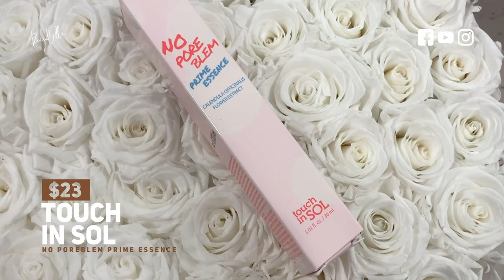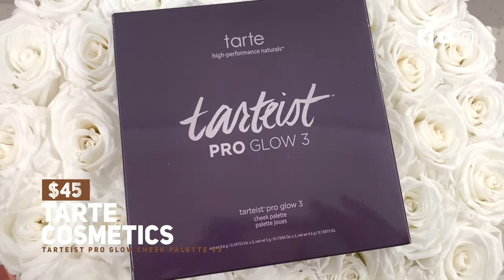Cómo cuidar tu piel y cabello para verte mejor con Boxycharm Junio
BOXYLUXE

Cómo cuidar tu piel y cabello para verte mejor con pasos que puedes realizar en tu casa facil y sencillo de hacer explicado paso a paso.

Productos mencionados
Dr. Brandt Clean Biotic $35.00
PYT Turbo-on-go Dryer $85.00
Tartiest PRO Glow V3 $45.00
Farmacy Honeymoon Glow $58.00
Living Proof Full Dry Volume Blast $29.00
Touch in Sol No Poreblem Prime Essence $23.00
Dominique Cosmetics Lemonade Lipgloss in Peach Tea or Strawberry Lemonade $17.00
treStiQue Curler + Lash-Enhancing Good  Vibes Mascara $25.00
Skin & Co. Truffle Therapy Refresh Mist $35.00

ROCCIBELLA
ADDRESS
3040 FM 1960 RD E STE 109